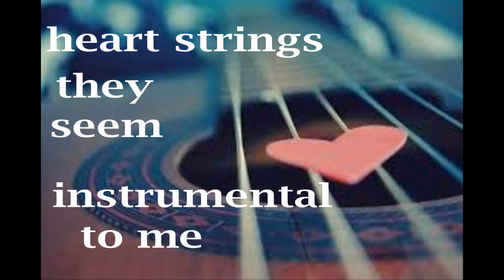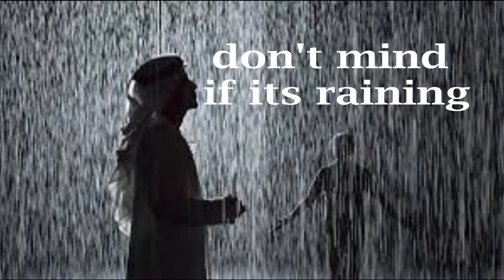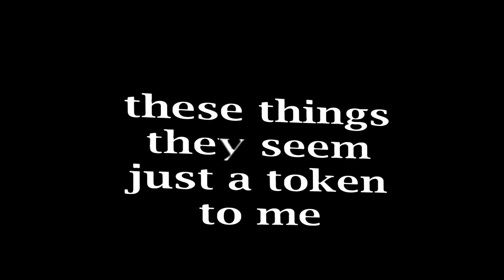GOA Nights (gift wrapped & scented)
memorable time in  Goa (Anjuna), India '89